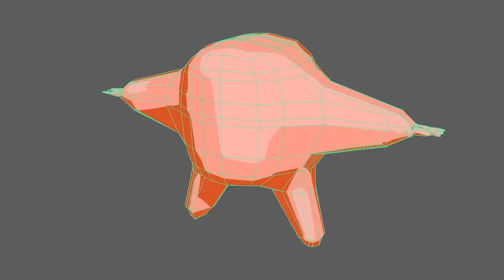Snippets (a very short animation reel)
Some short animations that I made in my independent study